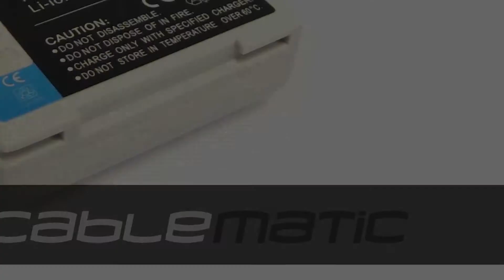Batería compatible con Olympus® PS-BLM-5 distribuido por CABLEMATIC ®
Batería compatible con Olympus PS-BLM-5. Se trata de una batería de 7,4 V de Li-Ion y 1800 mAh.